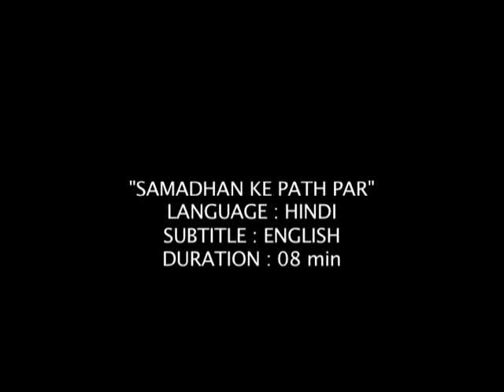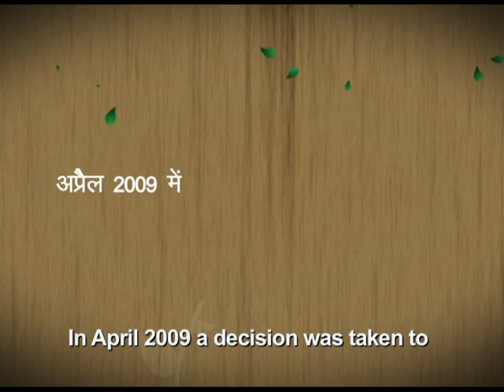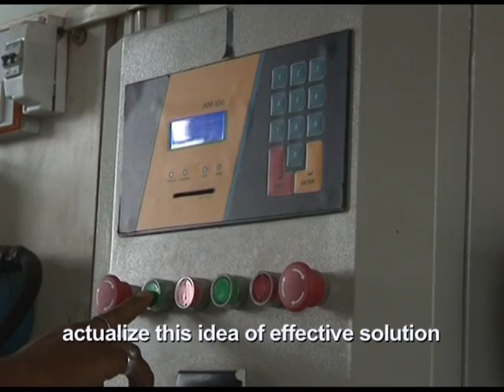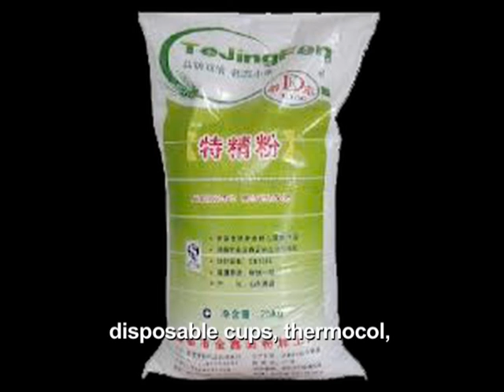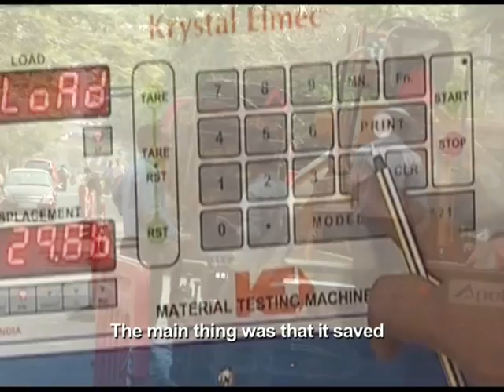Good Governance Initiative in India - DARPG Documentary on Samadhaan Ke Path Par